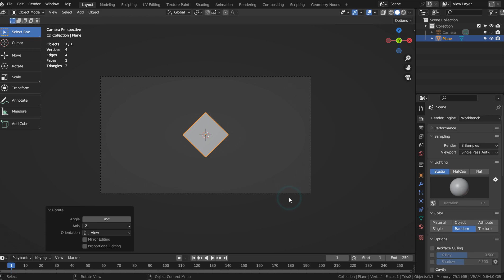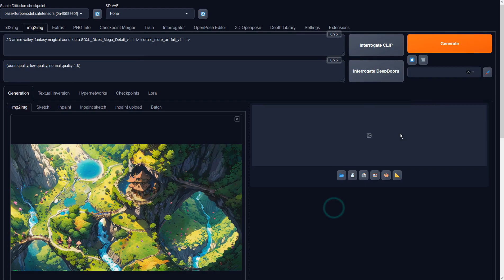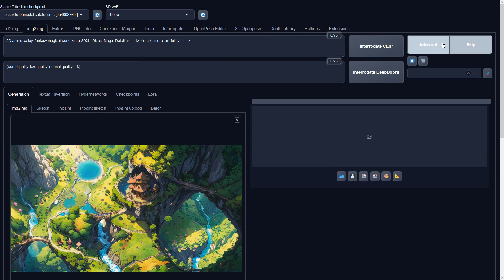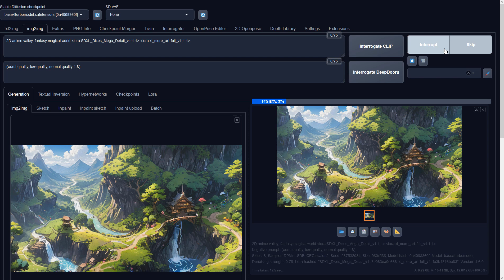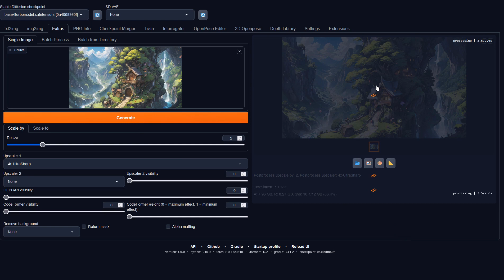Blender with Stable Diffusion XL - Anime style - Fantasy magical world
2D anime valley, fantasy magical world

Lora files used #1 - lora:SDXL_Dices_Mega_Detail_v1:1
Lora files used #2 - xl_more_art-full_v1:1